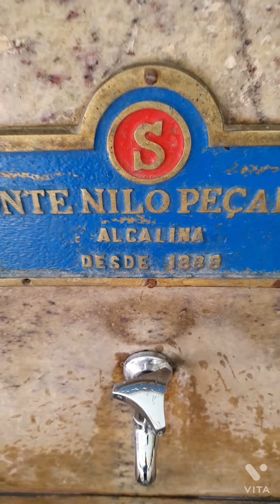Viagem para paraiba do sul dia 27 de janeiro paciente em tratamento de coluna .